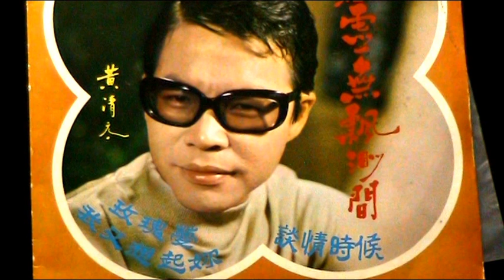玫瑰夢 ------ 黄清元